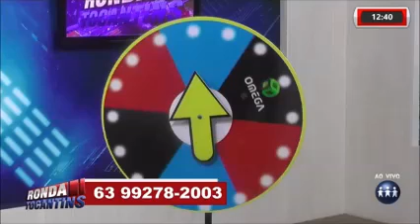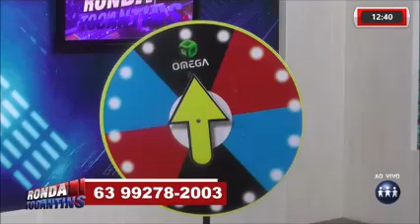TV Araguaína - TV A Crítica - Ronda Tocantins - 17/12/2020 - Programa Completo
TV Araguaína - Canal 7.1 - Digital HD